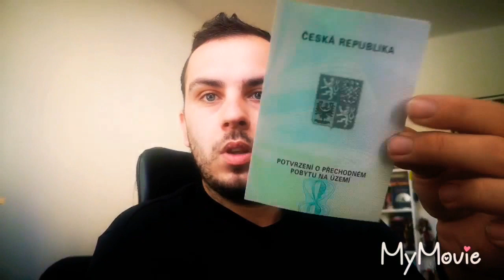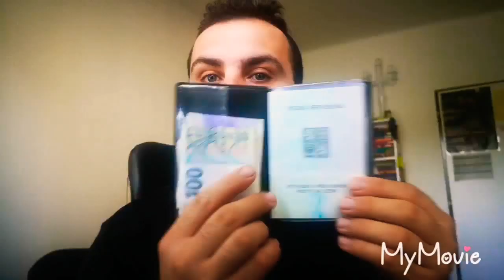StoryTime||Am plecat în CEHIA 🇨🇿 |partea 3-final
Am ajuns și la finalul POVEȘTI!!!

🤩*CU CE FILMEZ:
*Huawei P20 sau Nikon COOLPIX B500

😴*CU CE  EDITEZ :
*încerc să nu editez prea DRASTIC clipurile mele.
VREAU ȘI ÎNCERC SĂ NU EDITEZ, TOTUL SĂ FIE PE FAȚĂ, FĂRĂ ASCUNZIȘURI.

ACEST CLIP ESTE EDITAT CU 👇
*MyMovie
*DAR Aplicația o puteți găsi și DESCĂRCA GRATUIT de pe MAGAZIN PLAY.

🤪*INSTAGRAM :. sharkyomega/ Marius Stone 🇷🇴

🍀*Ne auzim/vedem săptămâna viitoare la aceeași oră:
🍀*Adică:
         15.00 ora în Republica Cehă.
         16.00 ora în România.

*Mersi MULT pentru timpul acordat!

*Comentariile și Înjurăturile 🤬 mai jos 👇 😇 în comentarii. DA!? !? !? 😜